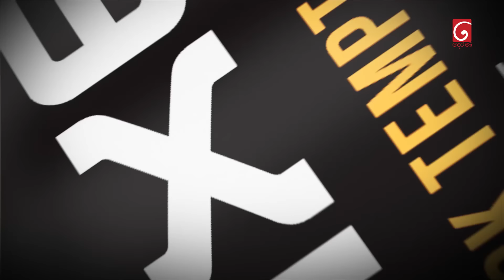Deweni Inima (දෙවෙනි ඉනිම) | Season 02 | Episode 94 | 15th February 2024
Producer : Chamika Mendis